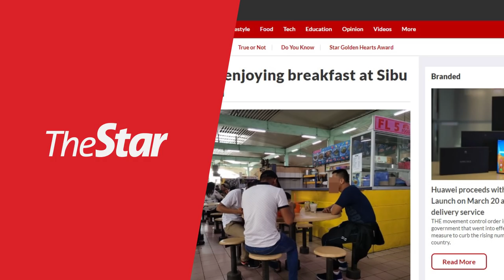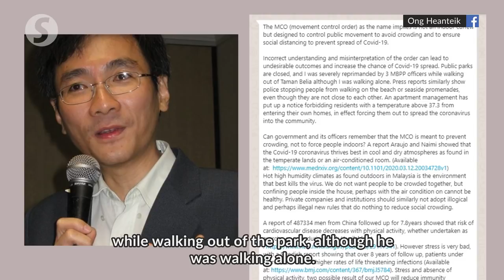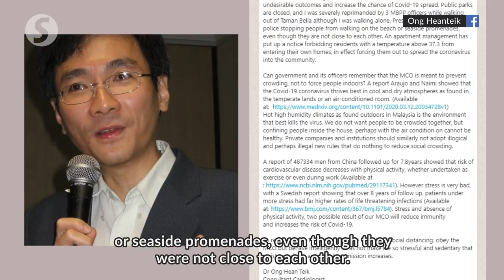What ban? Movement control order is not a curfew, hence I can jog alone, says doctor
A man stopped by Penang Island City Council enforcers for jogging in City Park, Penang has questioned if the government and its officers are aware that the movement control order was to prevent crowding, and not force people to stay indoors.

Consultant cardiologist Dr Ong Hean Teik, who was filmed arguing with council workers on Thursday, said the MCO is not an indoor curfew.